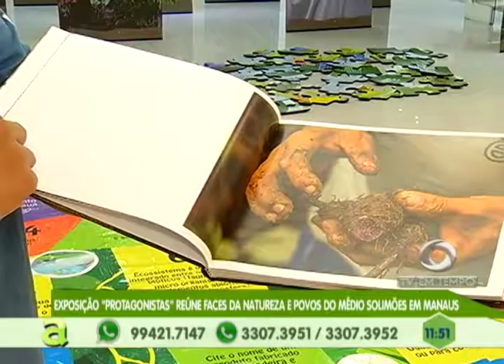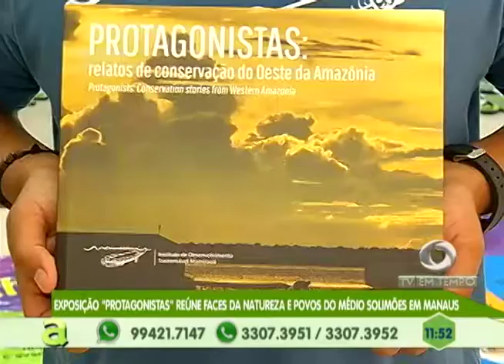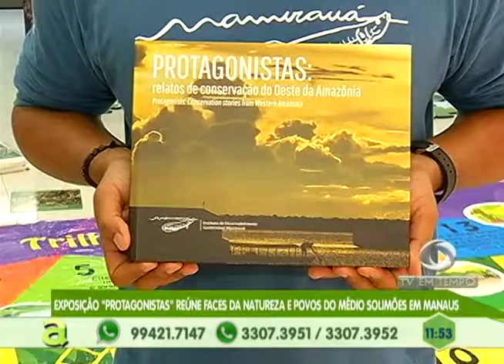Moradores reclamam da falta de infraestrutura no Novo Reino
03º BLOCO AGORA 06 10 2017 - Moradores reclamam da falta de infraestrutura no Novo Reino